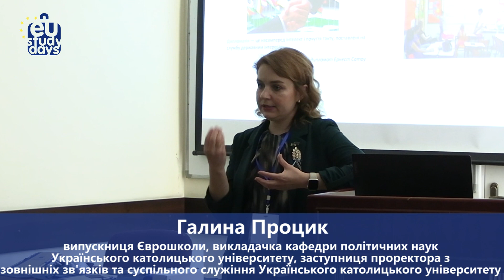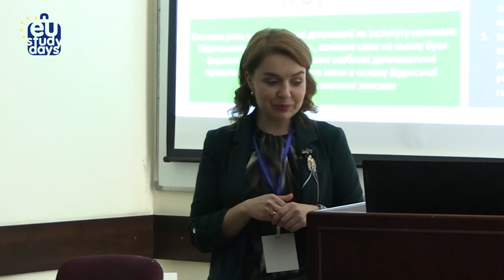Офлайн школа, Львів, 25-29 квітня 2024 року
Галина Процик
"Дипломатія майбутнього: як ЄС змінює підходи до міждержавних відносин та глобального лідерства"